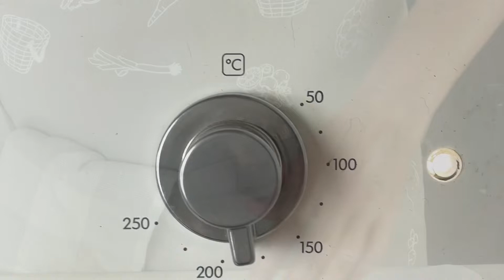Coca de chicharrones (o llardons)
Una receta fácil y rápida de preparar para días de guardar (o no…)